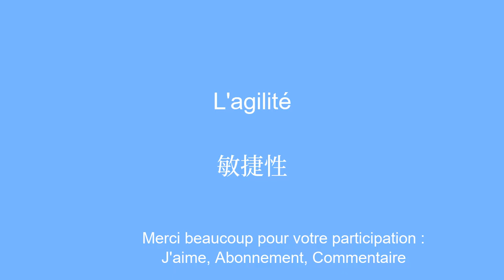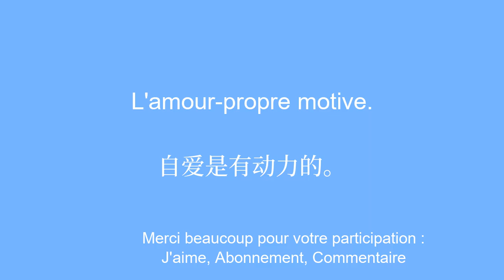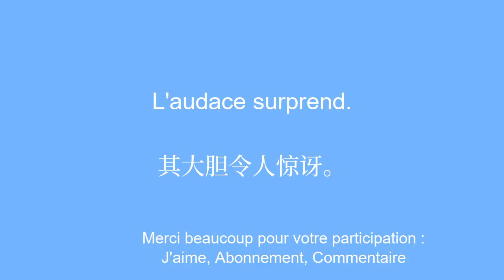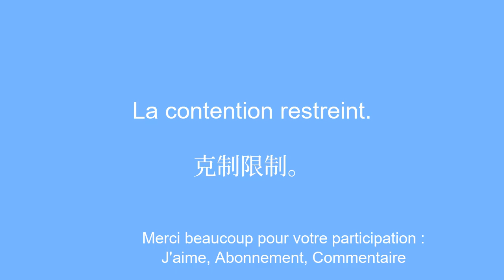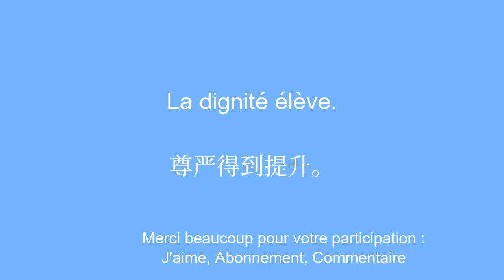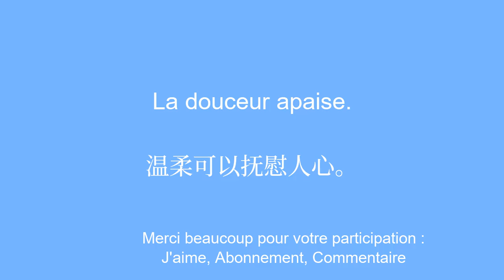Apprendre le chinois rapidement Ã savoir